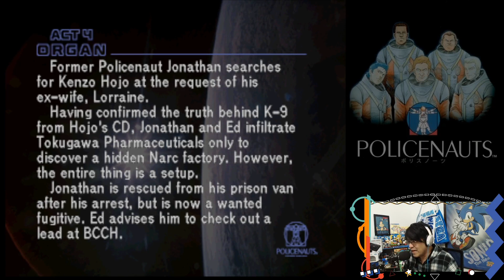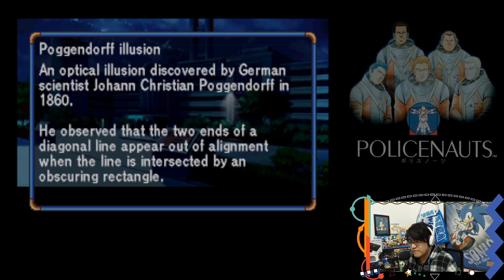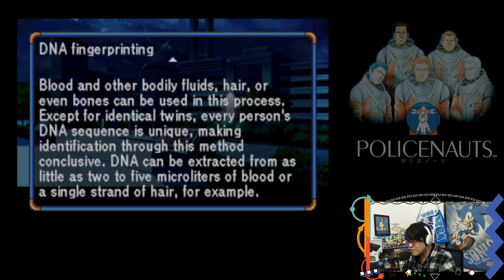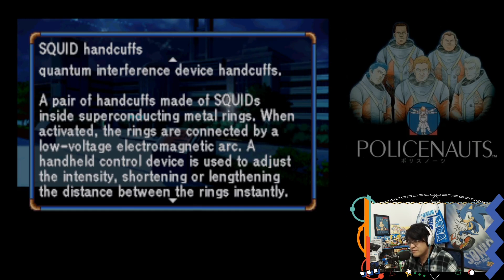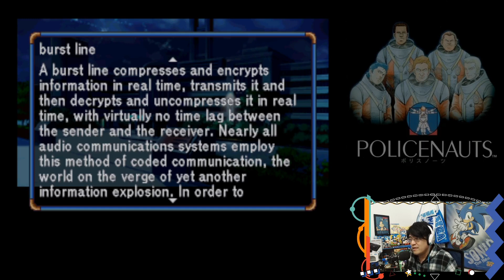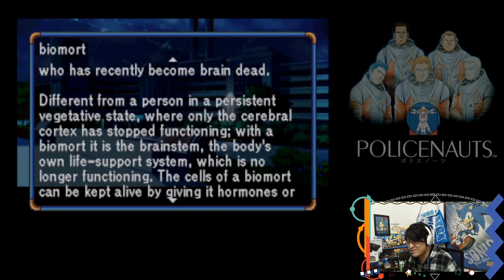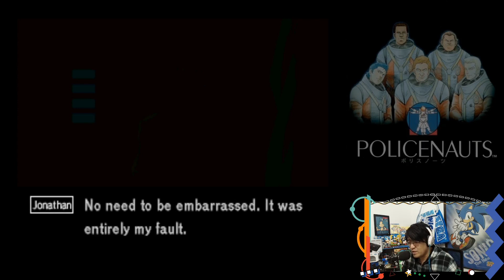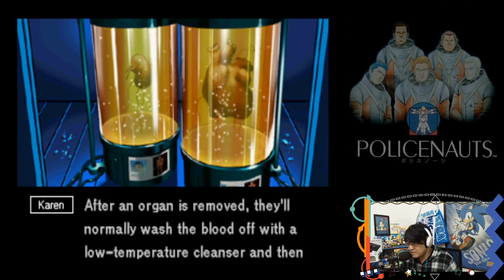As Últimas Kojimices do Jogo! Policenauts #32 [Pt-BR] Sega Saturn Gameplay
Sejam bem-vindos ao trigésimo segundo episódio da nossa série de Policenauts! Espero que se divirtam!

Jogo: Policenauts
Plataforma: Sega Saturn
Desenvolvedor: Hideo Kojima

Como encontrar vídeos da série mais facilmente:
Policenauts é um jogo de aventura cinemático, com uma história de ficção científica publicado pela Konami, escrito e dirigido por Hideo Kojima. O jogo foi inicialmente lançado para a plataforma de computador PC-9821 em 1994, seguido de versões remake lançadas para 3DO em 1995, e PlayStation e Sega Saturn em 1996. O jogo nunca foi oficialmente lançado para outros países senão o Japão.

Policenauts, como Snatcher, faz várias homenagens a filmes preexistentes, a mais óbvia sendo as semelhanças dos personagens principais Jonathan e Ed do jogo com Riggs e Murtaugh do filme Lethal Weapon. O jogo se foca num detetive que viaja para uma colônia espacial para investigar as circunstâncias decorrentes do assassinato de sua esposa e do desaparecimento repentino do novo marido da mesma. (chupinhado da Wikipedia)